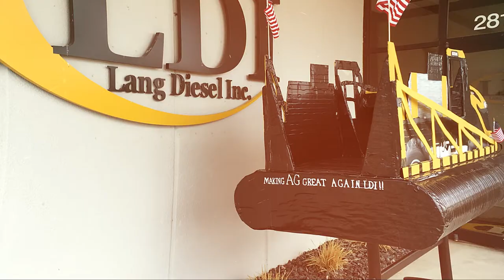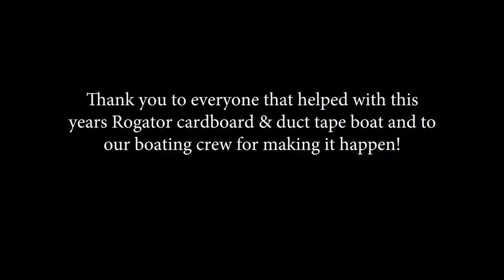Hays Merica Cardboard Regatta Challenge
Our Rogator cardboard duct tape boat took Best of Show at the Big Brothers Big Sisters Hays Merica Cardboard Regatta Challenge. Our 2016 Challenger boat won Best of Show too.